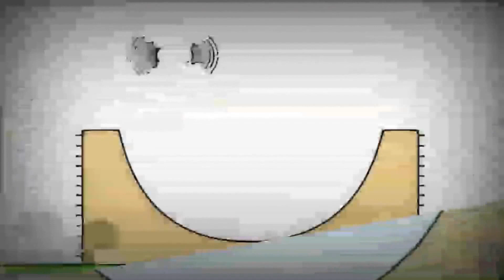5 березня 2023 р.(2)